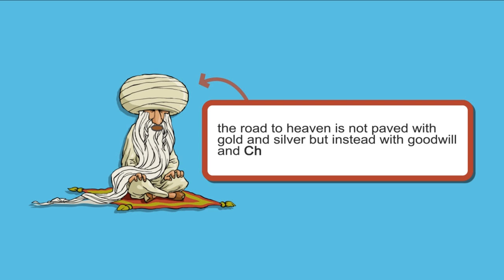History Of Chewing Gum | Modern World Inventions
History Of Chewing Gum

We all love Chewing Gum but do we know where it came from? Check out this video to know!